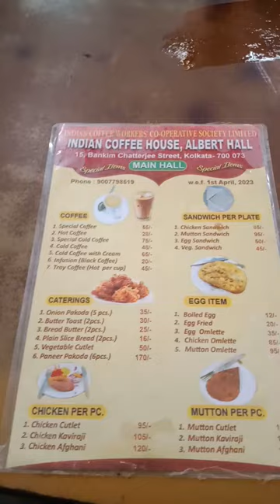INDIAN COFFEE HOUSE MANU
LOVING INDIA